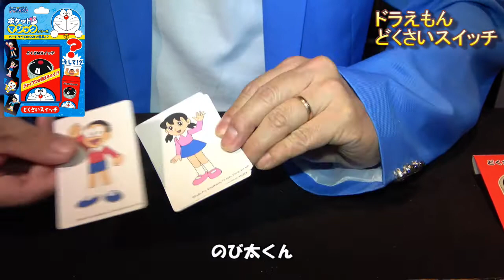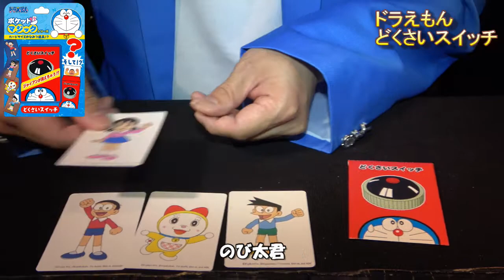【テンヨーマジック】どくさいスイッチ・ドラえもんポケットマジックシリーズ！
皆さんこんにちは、マジックバーインティキのアフロなインティキマジシャンてるした です。
今回使用する道具は、テンヨー商品ドラえもんのどくさいスイッチです。

インティキマジシャンてるした

SNS
是非チェックしてね！